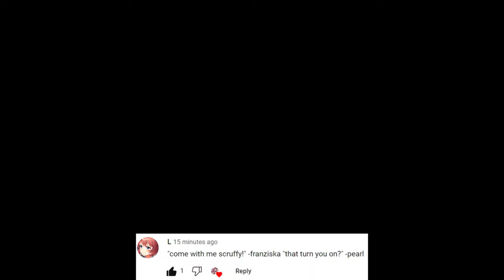some ✨iconic ✨ lines said by Ace Attorney characters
j